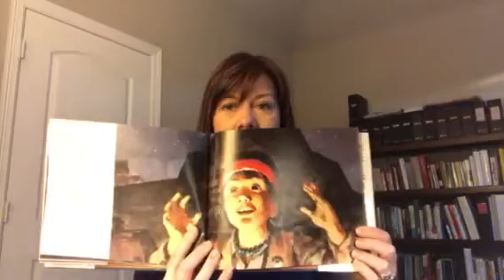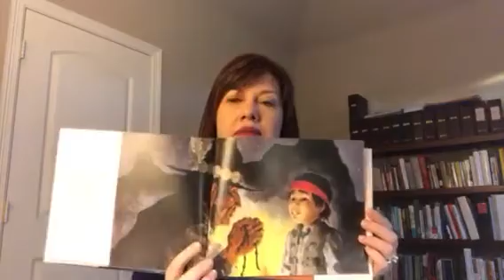Principal Coté reads Knots on a Counting Rope